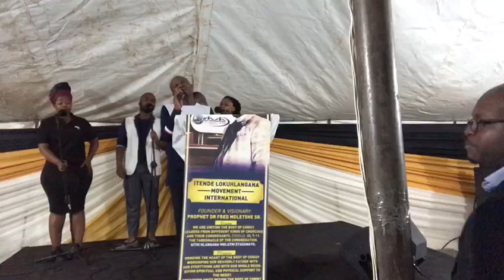ITende Lokuhlangana November Conference 2020(Prophet Bonga Vakele) iza manje iMvuselelo